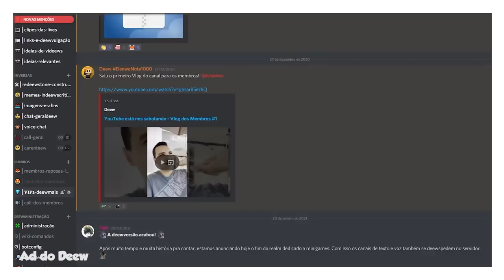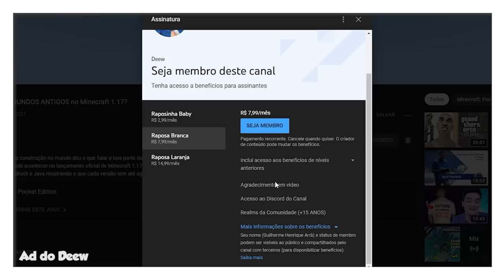29 Coisas Que Não Fazem Sentido no Minecraft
🖖 Minecraft é um jogo que não faz sentido. Como o fato de você precisar de 36 barras de ferro para fazer um Iron Golem, mas ele dropa apenas 3 ou 4. Por isso reunimos 29 coisas que não fazem sentido no Minecraft.

Forte abraço!

👉 Computador
Windows 10
32GB de RAM
Mouse Cobra